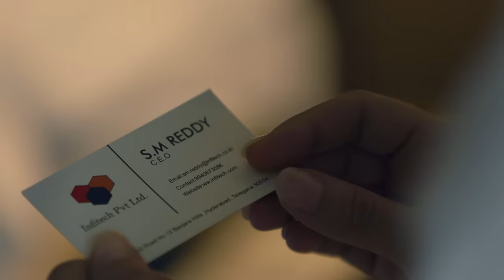British Airways: Fuelled by Love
Our journey in India began in 1924. We’ve grown together, soared great heights and touched the skies. Yet the bond grows stronger. See how a British Airways crew member falls in love with India and forms a deep bond with India that is fuelledbylove.